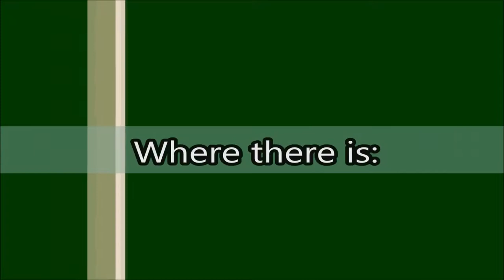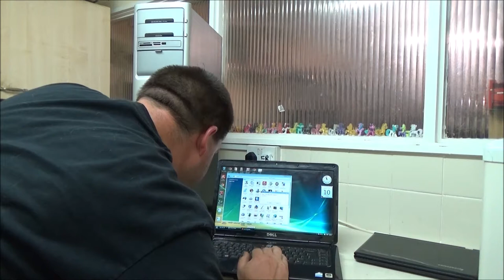I Went To An Anual Village Yard Sale (My Haul)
Found some decent computers.